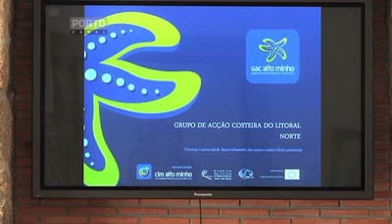GAC Alto Minho com maior volume de investimento e projectos aprovados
Reportagem do Porto Canal sobre os projectos aprovados pelo GAC Alto Minho, no âmbito dos dois primeiros avisos de concurso lançados em finais de 2010.